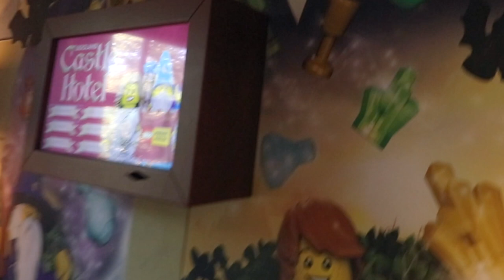LEGOLAND HOTEL Windsor (Room Tour) at Castle Hotel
Legoland Windsor Castle Hotel! Wizard Room Tour at Legoland Windsor UK

The LEGOLAND Windsor Resort welcomes you to the LEGOLAND Castle Hotel, where every brick is bursting with LEGO magic and captivating tales of Knights, Wizards and Kingdoms from distant lands.

Filmed using: Sony RX-100 V & Canon 200D

Thank you everyone, I love you all and appreciate your support.